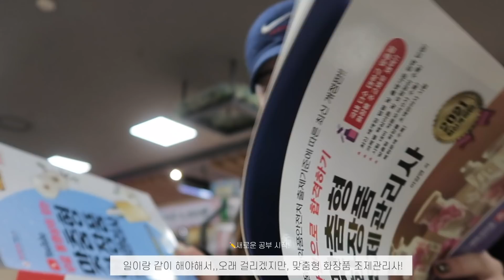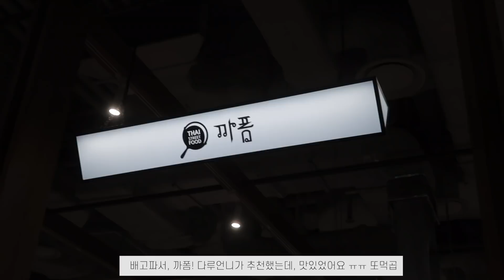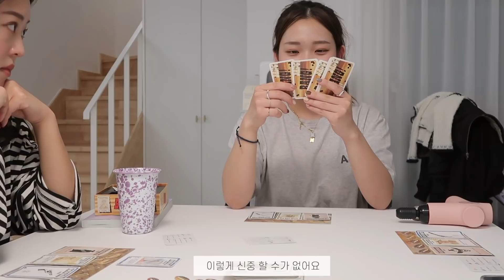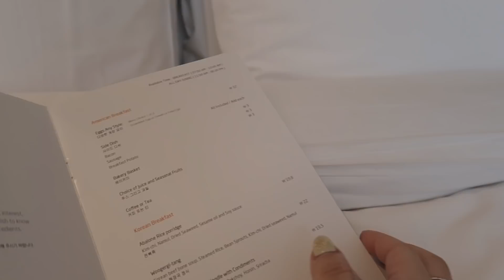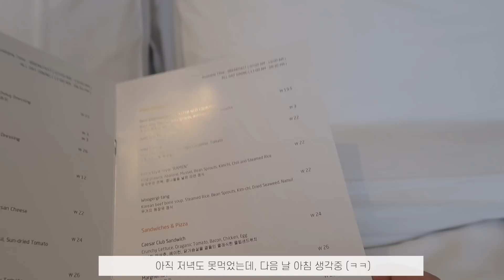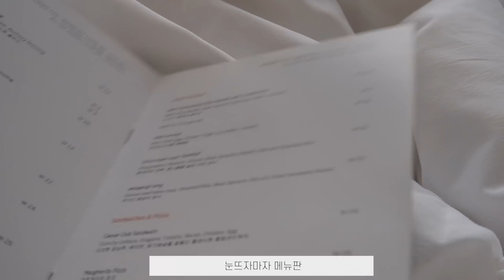나의 놀고 일하는 VLOG | 이사준비 / 미팅 / 혼캉스 / 언니들 만나기 🖤